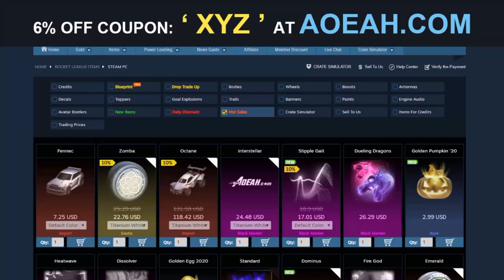LETS GET A BLACK MARKET FROM ROCKET LEAGUE CRATES!!!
Today we crack open some old crates and hang out, what do you think we will get?

For Fast, Safe, And Reliable Credits, Items, Gift Cards And More!